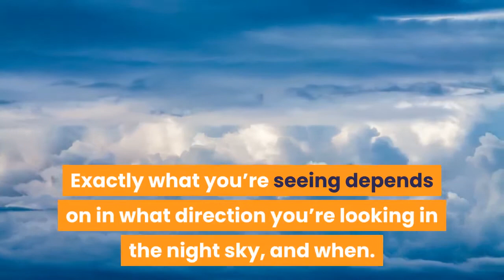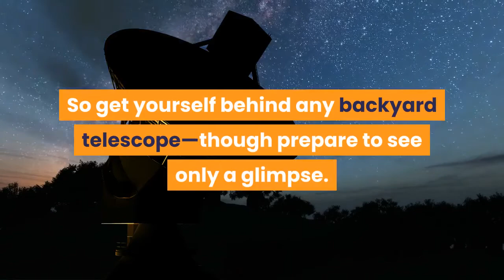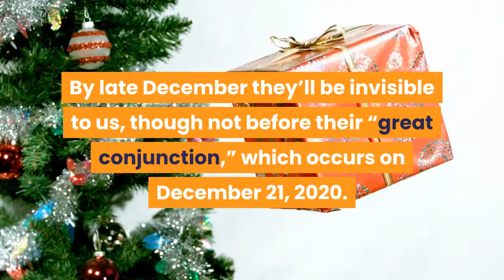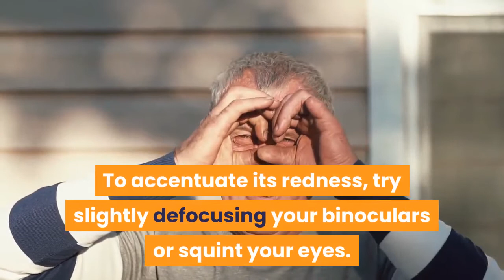What’s That Really Bright ‘Star’ In The Night Sky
Go outside after dark this month and you will see a bright “star” in the night sky. What is it? The North Star? Absolutely not—the North Star (also called Polaris) is actually the 48th brightest star in the sky. The Dog Star? No, that’s Sirius, which isn’t easily visible at this time of year. In fact, there aren’t any really bright stars visible right now. Could it be a planet? Almost certainly. Exactly what you’re seeing depends on in what direction you’re looking in the night sky, and when. However, if you’ve noticed an object shining very brightly, it’s very likely to be a planet. Here’s how to identify exactly what that bright object you keep seeing actually is:You’re looking at Jupiter, which the Hubble Space Telescope just snapped in a rainbow filter. The gas giant, shining at a magnitude of -2.4, is high in the southern sky right after dark as seen from the northern hemisphere, and it’s unmistakable. It was at its best back during its opposition in July 2020, but it’s still a great sight from 4.8 astronomical units (au)—the distance from the Earth to the Sun. If you have a pair of binoculars then point them at Jupiter to see four of its moons—Callisto, Io, Ganymede and Europa. There will appear as pinpricks of light around Jupiter, but in a line. It’s an incredible sight! While you watch them consider that Jupiter has 79 moons ... could it soon be 600? However, almost as incredible is that there’s another planet lurking nearby. Look to the left of Jupiter and you’ll see the ringed planet Saturn. Though it’s 10 times dimmer than Jupiter, this magnitude 1.3 planet is easy to see with the naked eye. Want to see its rings? So get yourself behind any backyard telescope—though prepare to see only a glimpse. After all, Saturn—also at opposition in July 2020—is 9.5 au from us. Catch these two gas giants while you can because they’re now on the wane, setting in the west during the early morning. By late December they’ll be invisible to us, though not before their “great conjunction,” which occurs on December 21, 2020. On that date they’ll be just 0.5º degrees apart, and appear to shine as one to naked eyes. You’re looking at Mars. The red planet is soon to come to opposition on October 13, 2020 a time when Earth moves in between the Sun and a planet. At that time the planet in question is as close as it gets (just 0.4 au), so bigger, and because it’s 100% illuminated from our point of view, it’s as bright as it can be in our night sky. Opposition also means, by definition, that it rises at dusk in the east and sets in the west at dawn, or thereabouts. Mars—the second smallest planet in the Solar System after Mercury—is now shining at magnitude -2.4, which is exactly the same as giant Jupiter despite its disk being about a quarter of the size, but look at it closely and you’ll easily appreciate its red color. To accentuate its redness, try slightly defocusing your binoculars or squint your eyes.